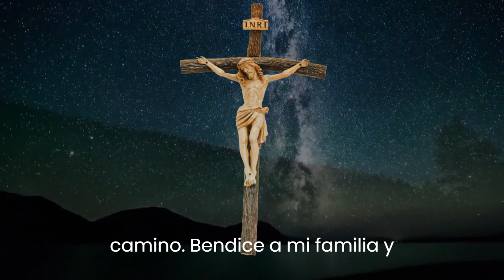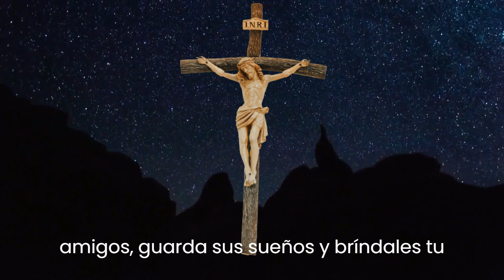ORACION DE LA NOCHE _ SABADO 10 DE FEBRERO DEL 2024 _ TIEMPO DE ORAR _ DIOS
ORACION DE LA NOCHE  - TIEMPO DE ORAR

¡Bienvenidos a este breve pero significativo video sobre la importancia de la oración antes de dormir! En solo unos minutos, exploraremos juntos por qué dedicar un tiempo a la oración antes de cerrar nuestros ojos puede tener un impacto positivo en nuestra vida diaria.

Descubre cómo la oración de la noche se convierte en un refugio espiritual, brindándonos paz y conexión con lo divino antes de sumergirnos en el sueño. Aprende cómo esta práctica no solo fortalece nuestra relación con Dios, sino que también actúa como un momento de reflexión y gratitud, liberándonos de las tensiones del día.

¡No te pierdas este breve recordatorio sobre el poder transformador de la oración nocturna! ¡Que tengas una noche llena de paz y descanso! 🌙✨